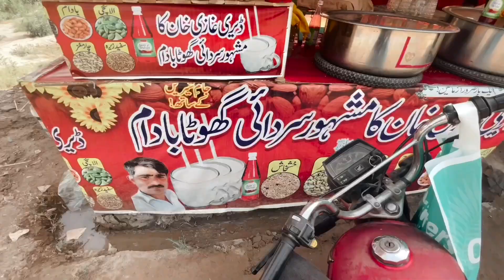Yeh kitna khaty hain😱| A Family Day 😂♥️| Vlog 13 | Sherry Baig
Hey Guys,

Irady Jin k Pukhta Hoty hain Wo Rasty se Ghabraty nhi hain 💯

I want to thank everyone for supporting me. Please keep supporting us. We will bring many more exciting stuff for you guys.
Thanks again. Take care.

Again Thank you so much for supporting me Love you All ❤️🥰.